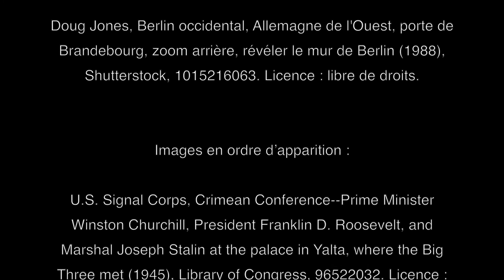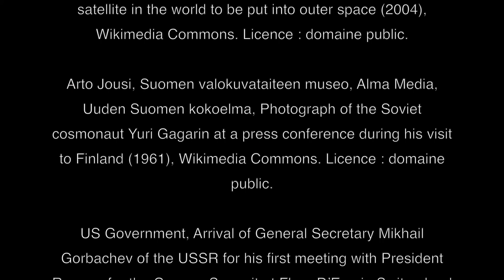La guerre froide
Vidéo traitant de la guerre froide. Cette vidéo fait partie du cours en ligne d'histoire du Québec et du Canada.

La guerre froide est un conflit qui oppose les États-Unis à l’Union des Républiques socialistes soviétiques (URSS) de 1945 à 1991. Ce conflit a des répercussions géopolitiques partout autour du monde.